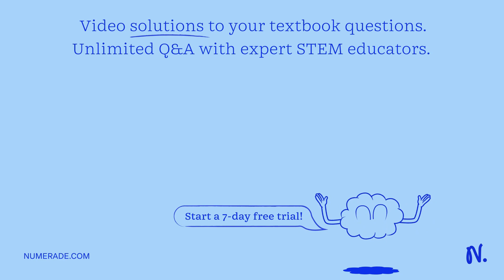Brandy knows that chromosomes behave differently in meiosis and mitosis. What do chromosomes do in …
Brandy knows that chromosomes behave differently in meiosis and mitosis. What do chromosomes do in meiosis but not in mitosis?